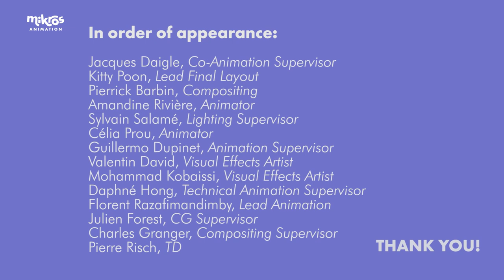[OpenMik] If I were a PawPatrolMovie character...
Paw Patrol: The Movie est dans le top 10 des films qui ont eu le plus gros succès en France ! Parmi nos héros célèbres, nos équipes ont leur chouchou ! Et vous, quel est le vôtre?